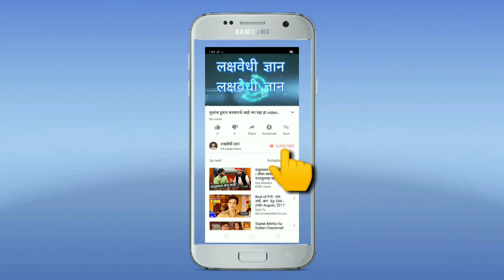feet#leg#indians#पाय आणि पाऊल यातील असलेला फरक पहा या video मध्ये .